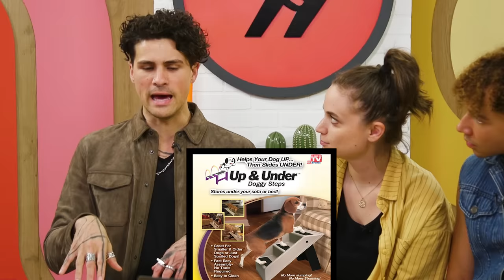New Smosh Reacts To Old Smosh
Today Angela and Chanse get a little Smosh history lesson.

Director: Shayne Topp
Editor: Rock Coleman
Pit - Ap: Kimmy Jimenez
Assistant Director: Jacqi Jones
Art Director: Cassie Vance
Assistant Art Director: Erin Kuschner
Art Coordinator: Alex Aguilar
Audio Mixer: Greg Jones
Director Of Photography: Brennan Iketani
Camera Operator: Vida Robbins
Director, Design: Brittany Hobbs
Director, Social Media & Marketing: Rachel Evans
DIT/AE: Matt Duran
Post Production Manager: Luke Baker
Production Manager: Jacqi Jones
Production Coordinator: Heidi Ha
Production Assistant: Marcus Munguia